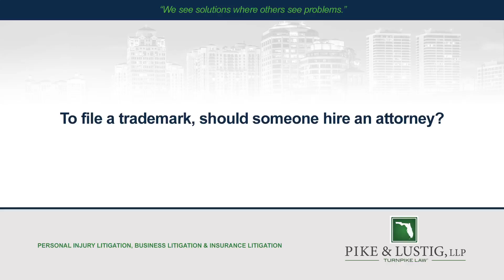To file a trademark should someone hire an attorney?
To file a trademark should someone hire an attorney? | Pike & Lustig, LLP | Turnpike Law | Call today for a free consultation!

Although not required, most applicants use private attorney's to solicit legal advice regarding the use of their trademark and the filing of the application itself. The applicant will also be able to ask the private attorney whether or not they have a likelihood of success in the registration process since not all applications proceed to registration. A private trademark attorney may help many applicants avoid significant pitfalls.